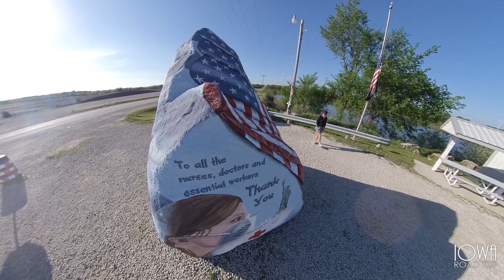The Freedom Rock in Menlo, Iowa